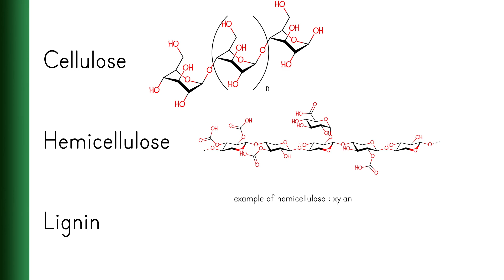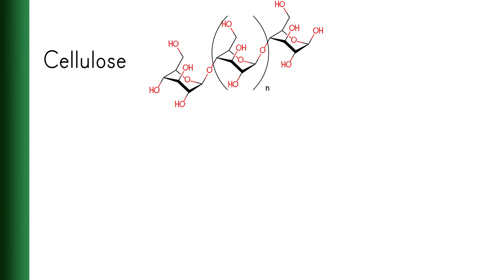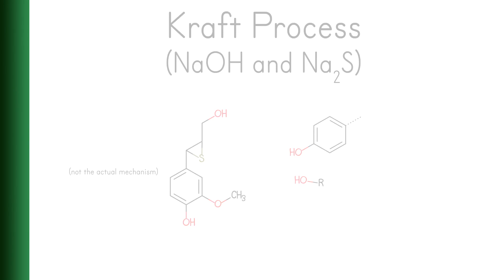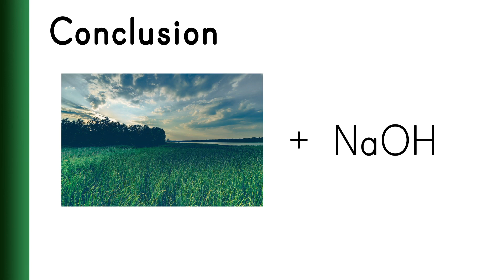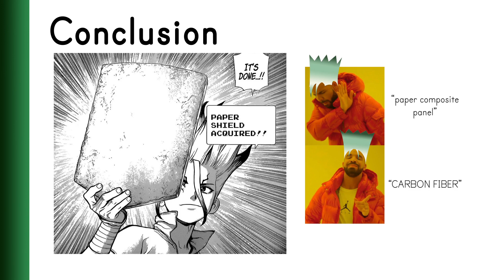Dr. Stone Season 2 Episode 5 explained by Chemist: Paper Shield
I'm a chemistry major graduate, and I took a look at the manga Dr. Stone chapter 70. In this chapter, Senku made paper from grass, and reinforced it with plastic to make a lightweight but strong material. As shown in the manga, making paper requires chemicals, which I can understand and explain. This chapter of the manga has adapted into the anime as Episode 5 of Season 2 (Stone War Arc).

Chapters:
0:00 Intro
0:09 Recap
0:37 What I will be explaining
1:00 The chemicals inside grass
3:17 Non-chemical steps of papermaking
3:34 Paper + plastic = paper composite panel
4:12 Complaining about the name "carbon fiber"
4:48 Conclusion
5:16 Outro

References :
[1] Boerjan, W., Ralph, J., & Baucher, M. (2003). Lignin Biosynthesis. Annual Review of Plant Biology, 54(1), 519–546.
[2] Ali, M., Byrd, M., & Jameel, H. (2001). Soda-AQ Pulping of Cotton Stalks. In TAPPI Fall Technical Conference.
[3] Klender, J. (2019, November). Tesla Cybertruck’s “marble” dashboard is actually made from paper and it’s genius.
[4] Richlite Company. (2020). Applications – Richlite.